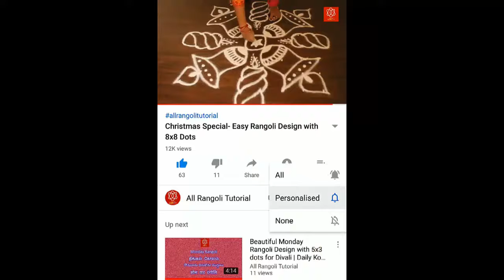Simple Peacock Rangoli Design | for Beginners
Hi friends, this quick tutorial guides you step by step to create “simple peacock rangoli design | for beginners”.